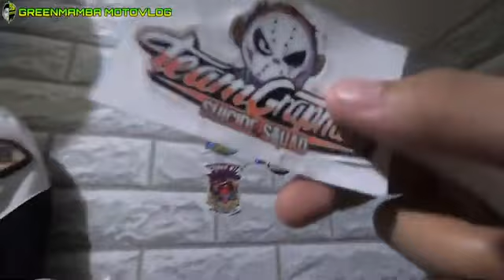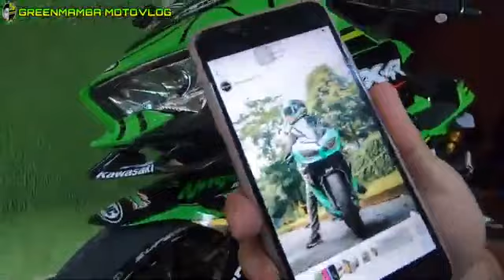NINJA 400 AIR SCOOP WINGLET INSTALLED MOTO GP LOOK